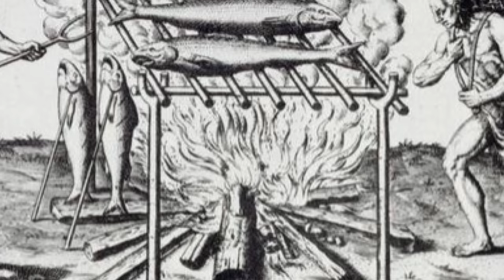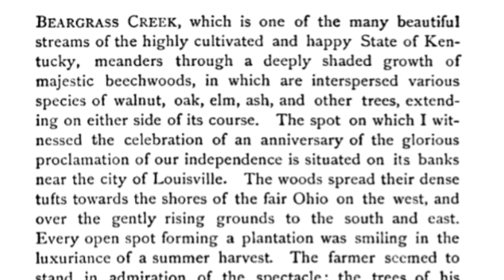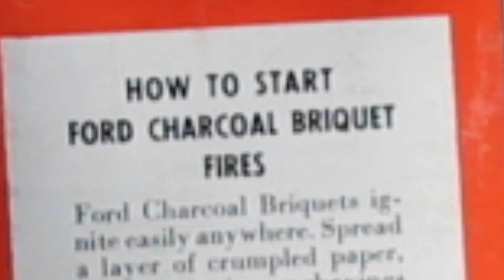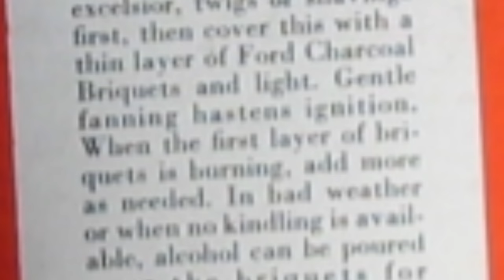A History of American Barbecue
Different cultures have been roasting meat over a fire since prehistory.  But the practice took on special meaning in the United States. The History Guy remembers a brief history of American barbecue.